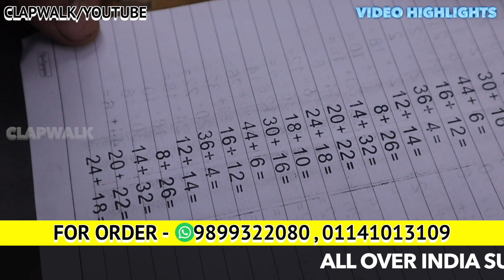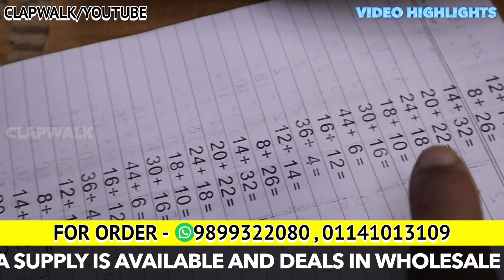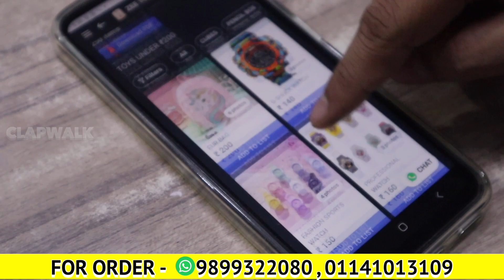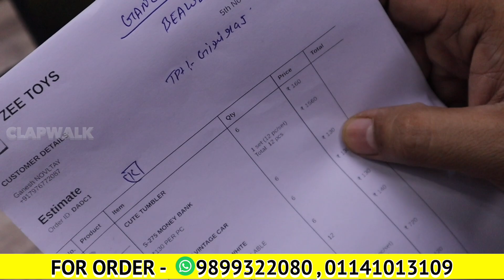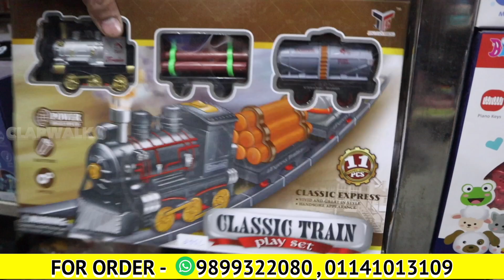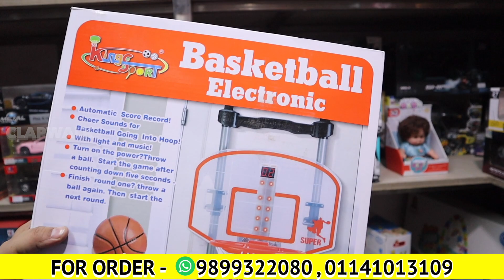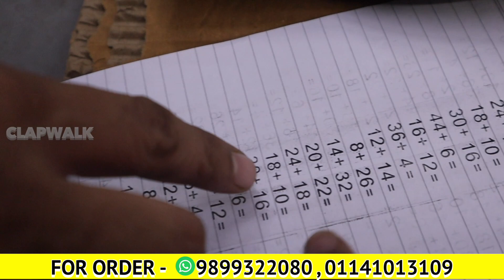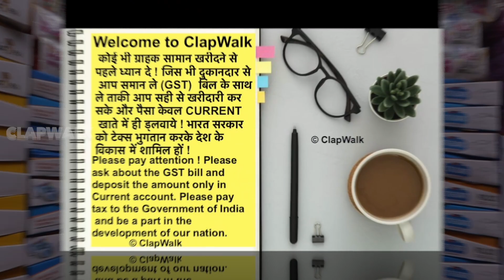IMPORTED TOYS WHOLESALE MARKET SADAR BAZAR | IMPORTER & WHOLESALER TOYS | REMOTE CAR DRONE CRANE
Shop name - Zee Toys
Address - Shop no - 2443 Ground Floor , Pandit Maha Singh Complex , Teliwara , Sadar bazar , Delhi
 Delhi  - 110006
Call for Order (आर्डर करने के लिए) - 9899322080 , 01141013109
Sunday Holiday

Imported Toys खरीदे सस्ते दाम पर | Cheapest Toy Wholesale Market In Delhi | Cheapest Toys In Delhi
cheapest toy market  cheapest toy market delhi  smart toys wholesale market in delhi  sadar bazar toy market delhi cheapest toys market in delhi

Cheapest Imported Toys Warehouse in Delhi| Unique Toys Wholesale |Shop,Helicopters ,Drones,Cars